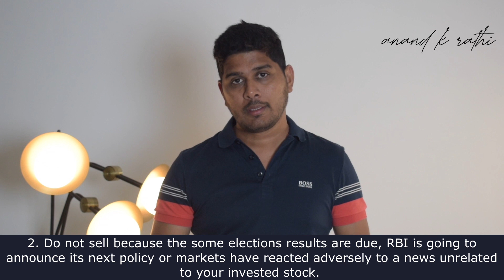When Not to Sell the Stocks | How to Know When to Sell a Stock | Investment Tips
About this Video: When Not to Sell the Stocks | How to Know When to Sell a Stock | Investment Tips

Wish I had not sold that stock. The price has shot up from my selling price.

This is one of the biggest regrets of the investor. They sell a stock that makes small profits and ends up losing the big gains.

Have you faced the same too?

Would you not want to have a sell strategy?

Watch the video on strategy for selling and not selling a stock.